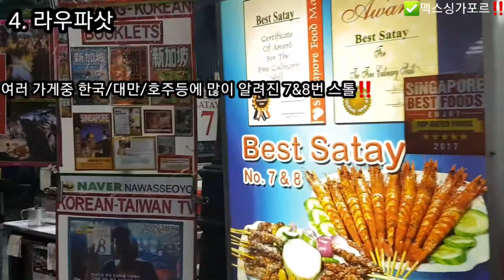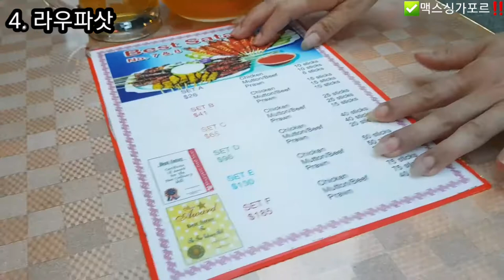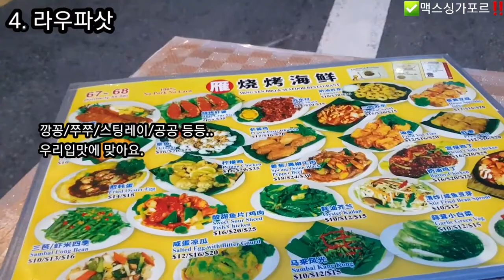싱가포르야시장1 라우파삿 사테(꼬치)스트릿 이용꿀팁‼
동남아시아 여행때 꼭 느껴봐야하는 야시장‼

싱가포르에서는 그런 야시장을 찾긴 힘들지만, 하루일정을 마무리하면서 북적거리는 느낌을 받을 수있는 라우파삿 사테스트릿에 대한 이야기와 이용팁입니다.